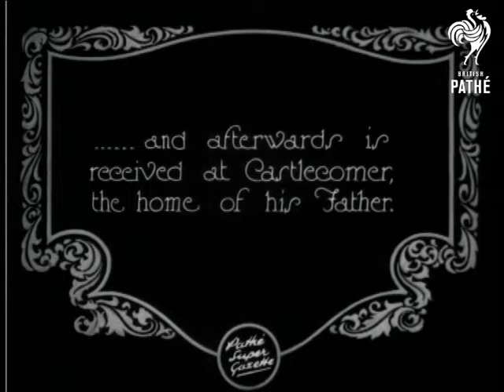Castlecomer (1927), Co. Kilkenny, Ireland.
During a visit to Ireland in 1927, James Walker the Mayor of New York visited Castlecomer, the town from which his father had emigrated to the U.S.
Footage from British Pathe who own the copyright but allow it to be used on Youtube.